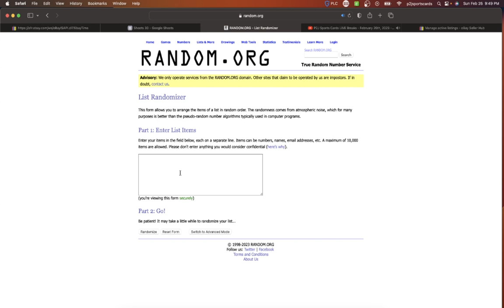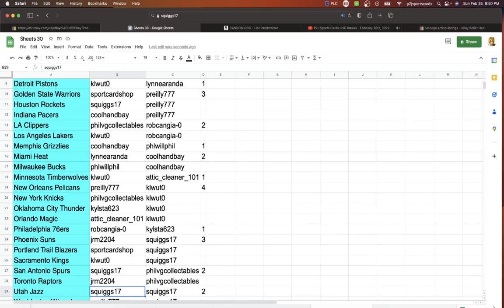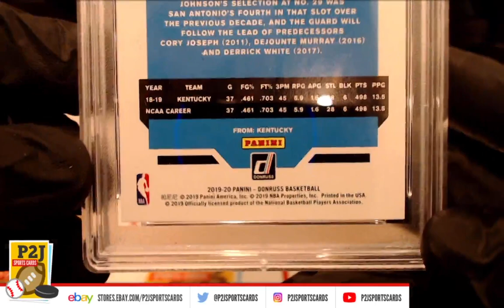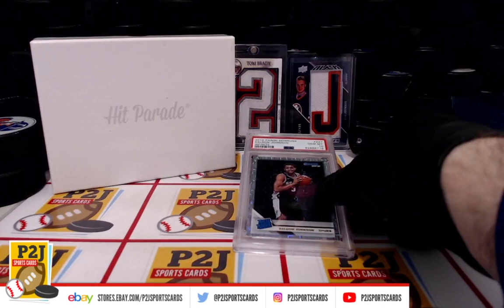Break #8537 2022/23 Hit Parade Graded Basketball Card Box Break nba P2J Sports Cards